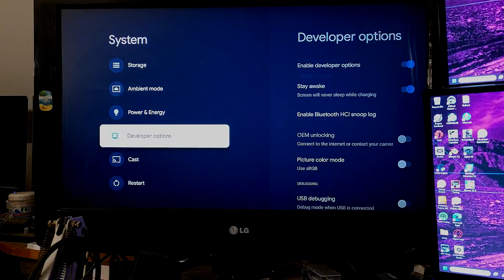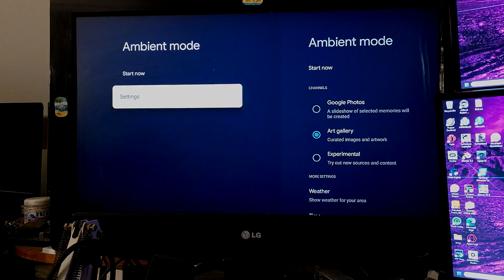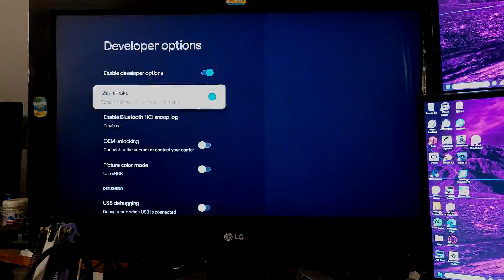Disable Screensaver on Google TV